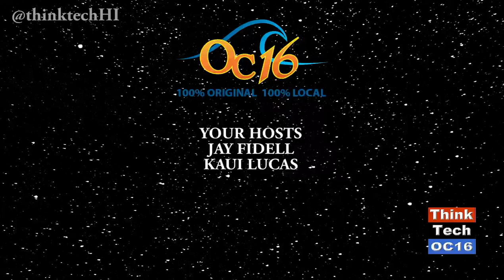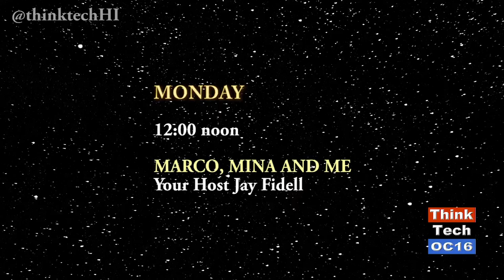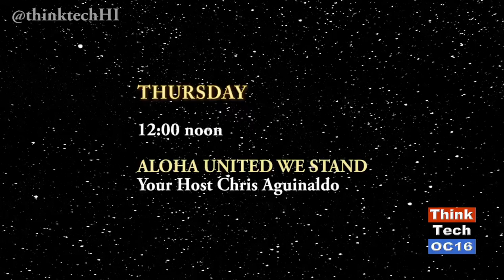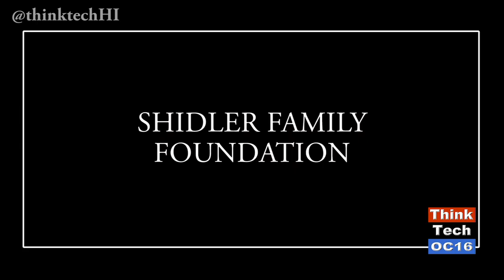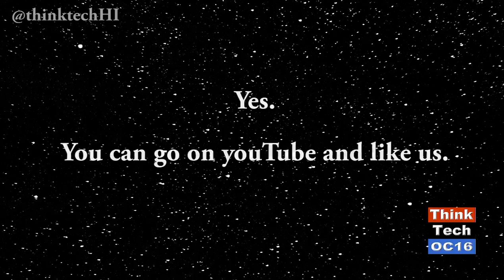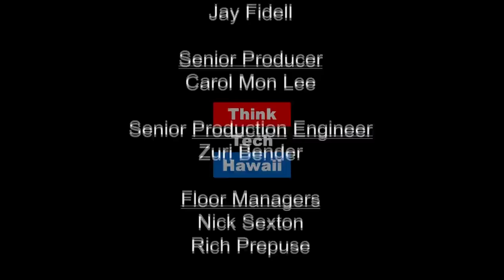Roundtable on Changes in Our News Media, Part II (episode 295)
Jay Fidell and Kaui Lucas finish the coverage of the roundtable discussion on changes in news media in Honolulu by presenting the comments from Karen Knudsen, of the East-West Center, Ann Auman, of the School of Journalism at the University of Hawaii at Manoa, and Brett Oppegaard, of the School of Journalism at the University of Hawaii at Manoa. It also includes clips from a talk show with Brett Oppegaard about changes in media.